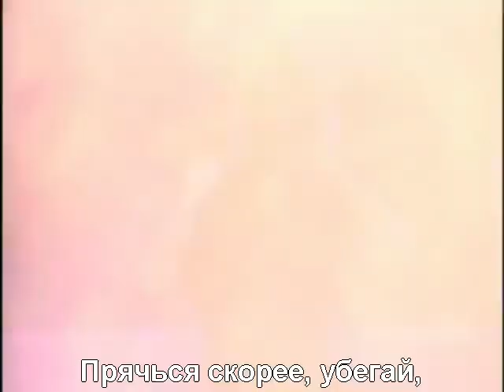Within Temptation - Джейн До (НА РУССКОМ)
Божественный вокал от Шарон ден Адель...